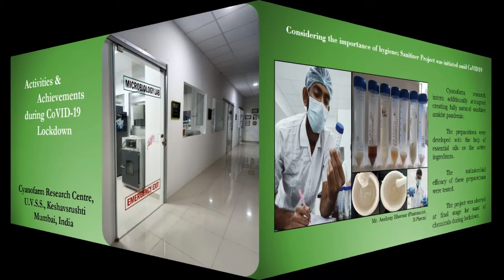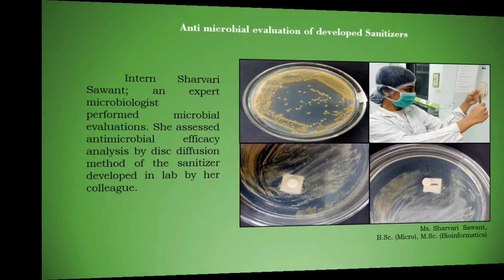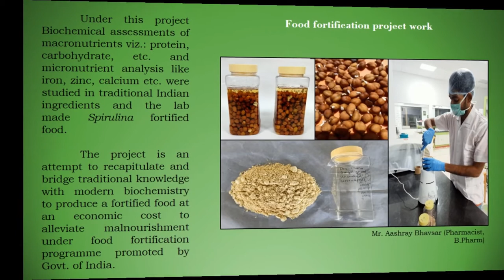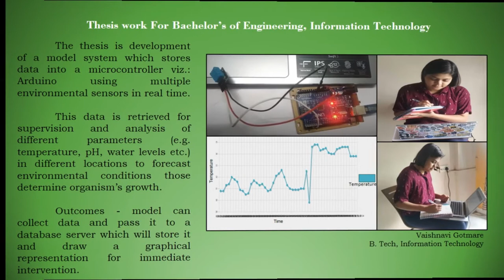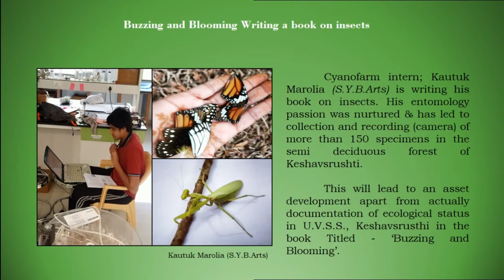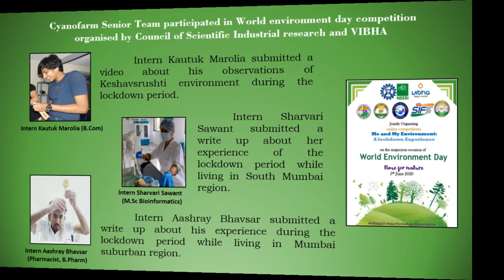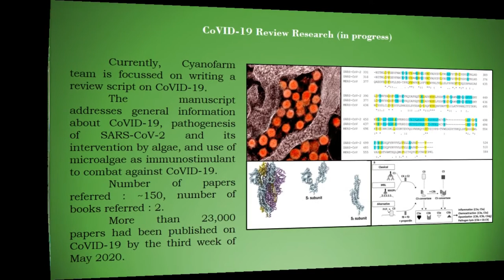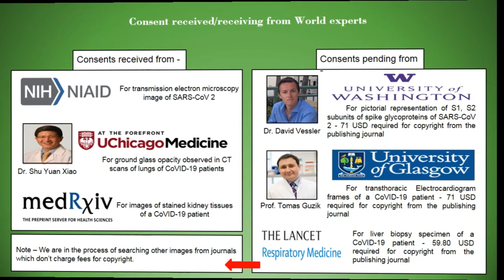Achievements of Cyanofarm Research Centre during Lock Down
This being an academic video will unravel slowly but probably is a unique attempt to include layman within the process of research. It is quite usual for scientists to generate a video log files of the work done by them for personal use, however I am publishing it in public domain. I am doing this since we had a concept of setting-up a public research laboratory called as Cyanofarm Research Centre with donations given by individuals at a NGO; Keshav Srushti. We believe that this lab is truly built by the people, for research that will help the people and provides opportunity to people of all ages, disciplines, experts / novice, to utilize research skills to target the lacunae in clinical understanding of nutritional studies particularly in national interest.

While the Nation was preparing for the lockdown, CRC team was preparing for full throttle research during this period. I am thankful to the parents of all the students who allowed them to stay back during the first lockdown and continued to work in the lab since this wouldn't have been possible without their Belief in us. CRC team had already started its studies on natural resource hygienics and nutrient dense food that would be available for tribal populations within their vicinity since malnourishment is closely linked with reduced immunity.

Sunanda has been collecting vegetables, fruits, flowers that are grown and consumed exclusively by tribals. We realize that this ancient information is on the verge of getting lost due to the urban influence on the tribal life style. A proposal that would document the nutrient composition of such rare vegetables foraged from the forest on the same lines of the study conducted earlier by the father of Indian nutrition; Dr Gopalan, assessing micro and macro flora and fauna affecting the growth of these vegetables and establishing standard operating procedures for cultivating these vegetables in the backyard was proposed to the Government of Maharashtra in "Swayam Siddha Poshan Yojana" which is under consideration with MOTA. CRC decided to March forward to evaluate the nutritional value of the local tubers found in these tribal areas anyways.

It was quite evident that during the lockdown number of channels were providing information regarding SARS CoV-2. Since limited information was available about the virus at the end of 2019 it was named novel coronavirus then. It took us number of sleepless nights for the whole CRC team to collaborate and co-ordinate with one another and perform data mining exercises so that a plausible solution can be envisaged. Though our lab is not equipped for virology work we succeeded in getting the Government of India accept our proposal for evaluation for assessing bioactive metabolites from algae to combat CoVID-19.

Lock down provided us with peaceful time where we could focus on academic publications like writing of thesis. Two thesis were constructed during the lockdown period that will be submitted to the University of Mumbai and SNDT. Digital communication and Technology has shown an alternative way during this lockdown as an emerging mode of education involving regular classes, webinars, meetings, and also conferences. One of the Cyanofarm research intern participated in International Conference on Advanced trends in Engineering during the same period. Even our Bal vaigyaniks were not deterred by the lockdown and continued their studies while following all essential precautions and directions given by the government of Maharashtra. They have submitted their work in form of a video file on the occasion of the World Environment Day to the Council of Scientific and Industrial Research, National Environmental Engineering Research Institute and Vigyan Bharati; the conveyors of the event.

While our eyes were fixed on India navigating through the CoVID-19 pandemic. We were quick to respond to policies framed by ICMR through the New Indian Express bringing it to their notice that research / diagnosis were jeopardized due to the certain rules. These concerns were addressed by the government in due course of time that allowed more researches to contribute against the CoVID-19 war.

Dr. R. Thengodkar

Erratum:
At 5 min, 41s: CRC's junior team ✔️ not CSR's junior team ❌
At 3 min, 21s & 4 min, 31s: The data is not stored but processed by micro-controller like Arduino.